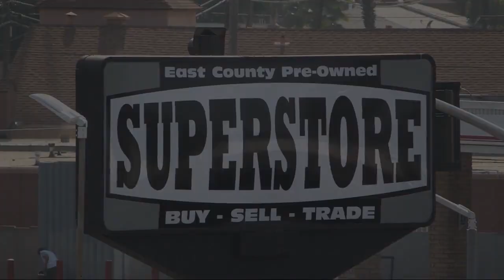2017 Acura TLX 3.5L V6 Sedan San Diego Carlsbad National City Chula Vista Alpine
2017 Acura TLX 3.5L V6 Sedan Stock Number: 240211 Vin:19UUB2F54HA002898.

327 El Cajon Blvd.